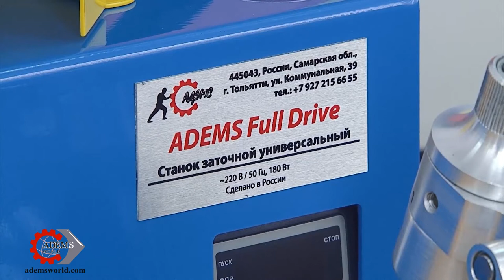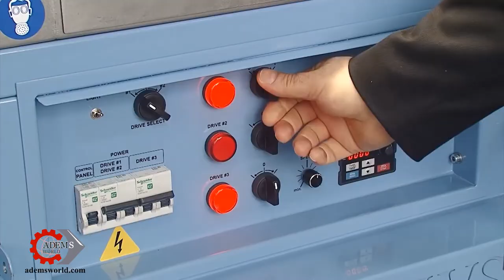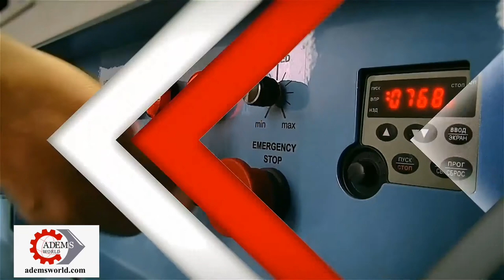Interview with Mr. Jean-Paul Babin, European sharpener.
Mr. Jean-Paul Babin, holds a French State certification of Cutler Certification Specializing in Hair Scissors &amp; Surgical Instruments (CNCP), He was also awarded the title Master Hikari Craftsman from the Hikari Team in Japan, Jean-Paul has been in the Sharpening business as a Sharpener, Designer, and consultant for over 35 years….including his Own Scissor Line (Sokoo Scissors) and has sharpened in excess of 270,000 Shears/Scissors.